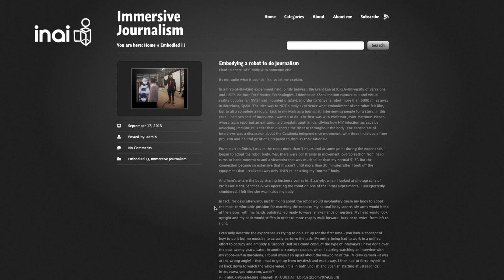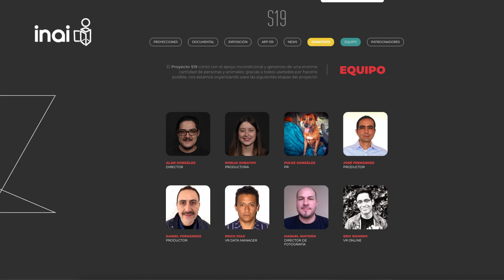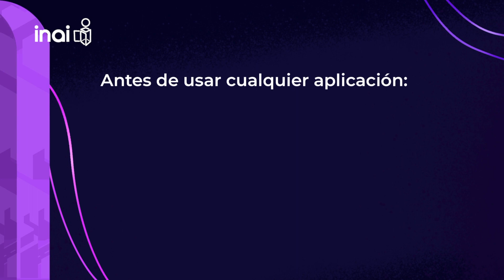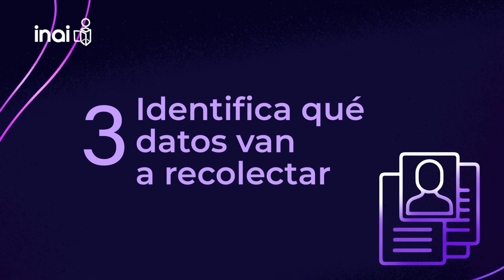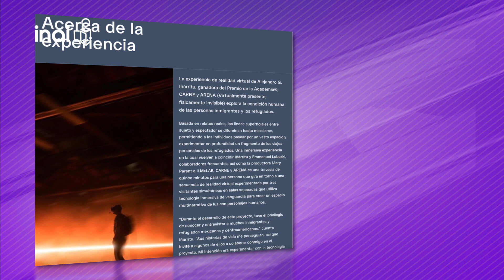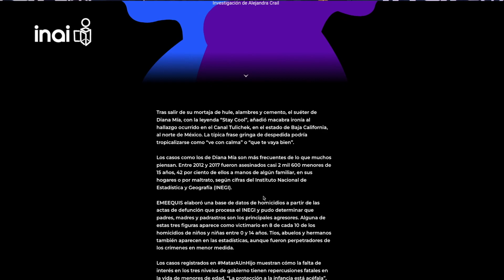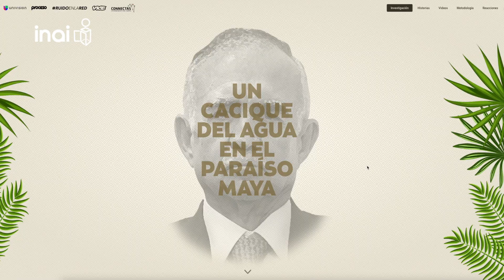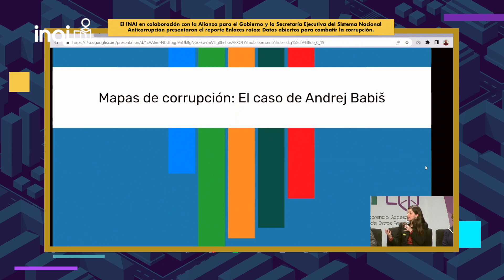Periodismo inmersivo y su relación con la realidad virtual, big data y los datos personales | Cap42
¿Sabías que la realidad virtual también se utiliza en el Periodismo? En este capítulo 42 conoceremos qué es el Periodismo Inmersivo, el uso de big data, realidad virtual, y cómo se relaciona esto con nuestros datos.